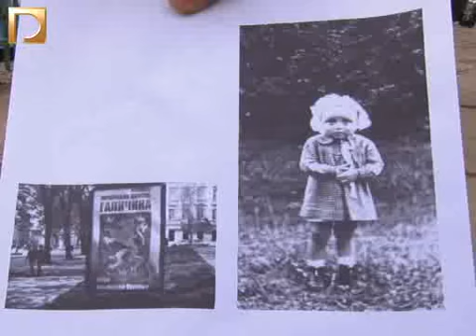Акція на 95-му кварталі